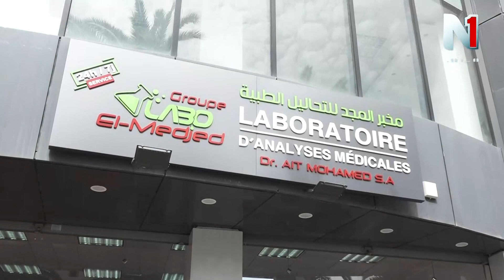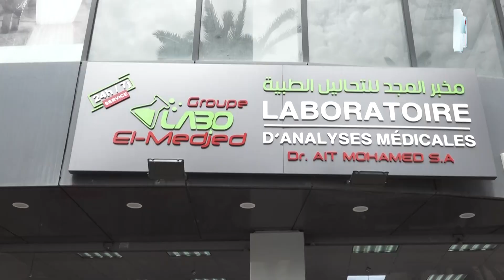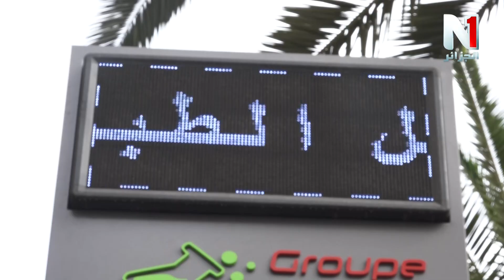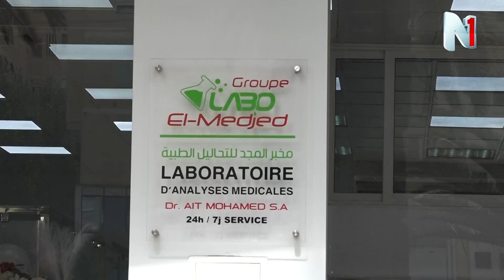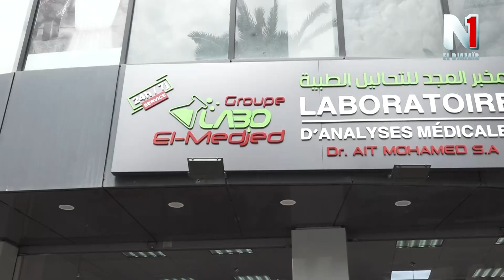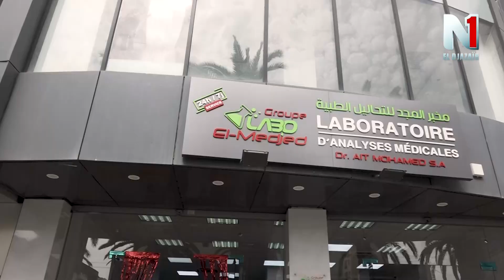افتتاح مخبر المجد للتحاليل الطبية في الدار البيضاء في الجزائر العاصمة